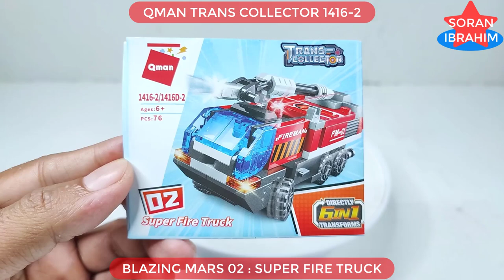Speed Build : Blazing Mars 02 ⚡️ Qman 1416 Enlighten 6in1 Trans Collector Lego Transformers combiner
Hi~ everyone
Welcome to my Soran Ibrahim channel about unboxing and assembly :
Speed Build Qman Enlighten Trans Collector : 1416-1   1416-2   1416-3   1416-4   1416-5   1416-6

Product information:
1. Model Number: 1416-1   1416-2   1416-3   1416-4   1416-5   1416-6
2. Warning: can not eat
3. Age Range: 6 years old
4. Certification: 3C
5. Plastic Block Shape: Self-Locking Bricks
6. Material: Plastic
7. Plastic Type: ABS
8. Bricks Blocks: ~669 +PCS

Victorion was created after the Torchbearers—a team of explorers who seek ancient Cybertronian artifacts—were accidentally exposed to the energies of the Enigma of Combination. As all six of her components are devout followers of the Mistress of Flame, the religious head of Caminus, Victorion gets a leeeeeeetle bit tetchy when someone threatens sacred relics. And by "tetchy" we mean "summons the wrath of god upon their heads". Between her whirling blade weapons, gravity-control powers, and the ability to fly under her own power, the collection of Rust Renegades is more than capable of some righteous smiting.The strong discipline and sense of unity among the Torchbearers, combined with their natural deference to Pyra Magna, means Victorion is one of the most mentally stable Combiners. In ways she is much like Pyra, with the others contributing numerous smaller personality tics to ensure the whole is truly greater than the sum of its parts.
Victorion is formed from:
Pyra Magna (torso)
Jumpstream (left arm)
Dust Up (right arm)
Stormclash (left leg)
Skyburst (right leg)
Rust Dust (chestplate)